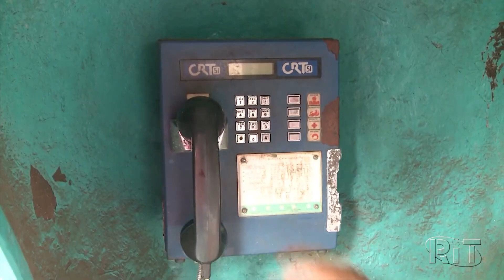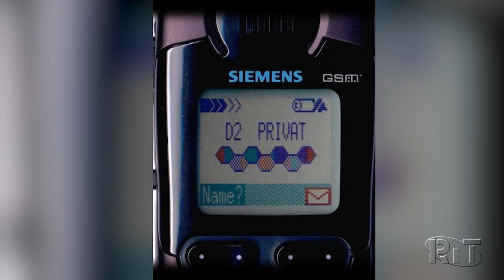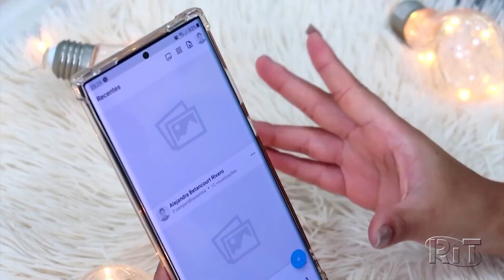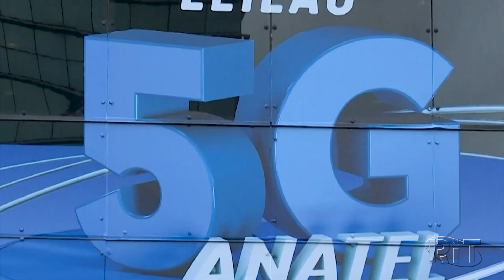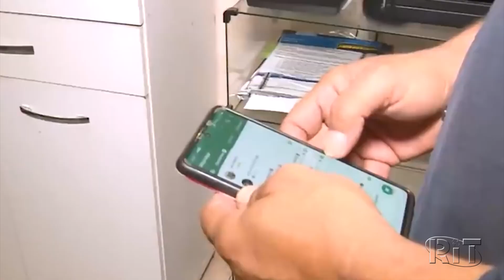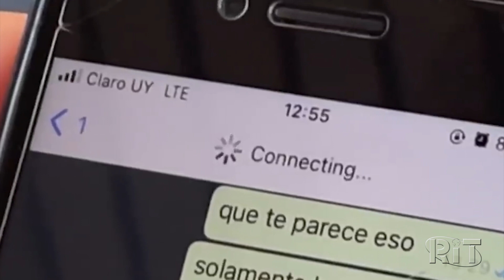Do tijolão ao smartphone 5G: Entenda como foi a evolução das telecomunicações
A chegada do celular ao Brasil foi em 1990. Um sucesso! Mas com cerca de 20 anos de atraso em relação a países como Estados Unidos. Naquela época, era difícil imaginar que 30 anos depois o país teria mais celulares que habitantes. Hoje são 234 milhões de smartphones nas mãos dos brasileiros.